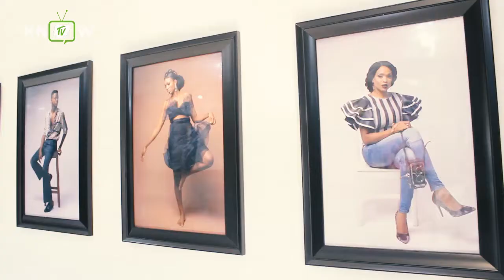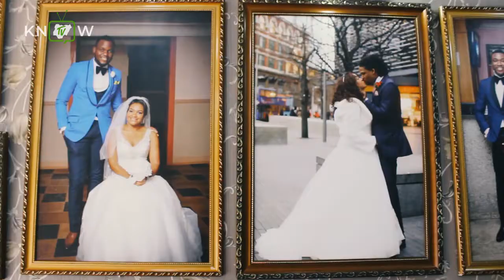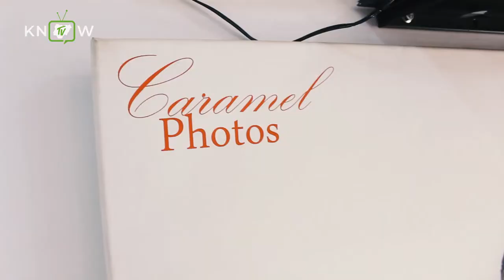INTERVIEW WITH CEO CARAMEL PHOTOS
The CEO of Caramel photo gives us on an insight on what it takes, to make it as a professional photographer in Nigeria.